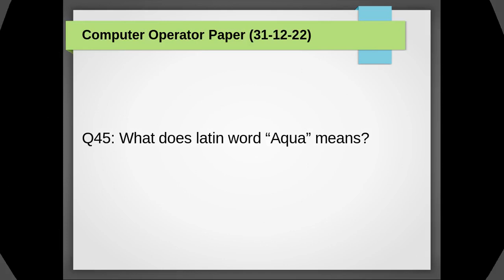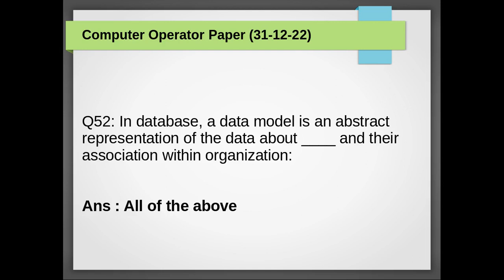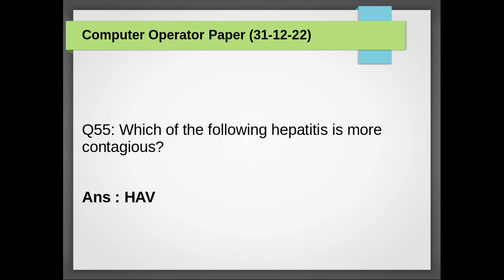Computer Operator Solved Paper Dated 31 12 2022 | Part 2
Computer Operator Solved Paper Held on 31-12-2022 for various departments of Khyber Pakhtunkhwa